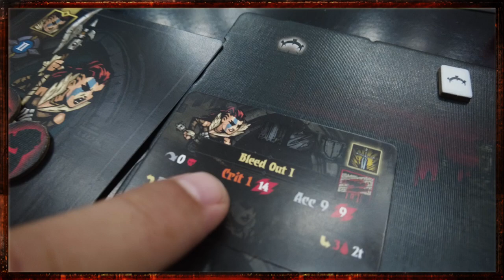Darkest Dungeon - Review S07E36 - After Match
Depois do sucesso no eletrônico, Darkest Dungeon chega aos jogos de tabuleiro e nesse vídeo você descobre se me abalou ou não...